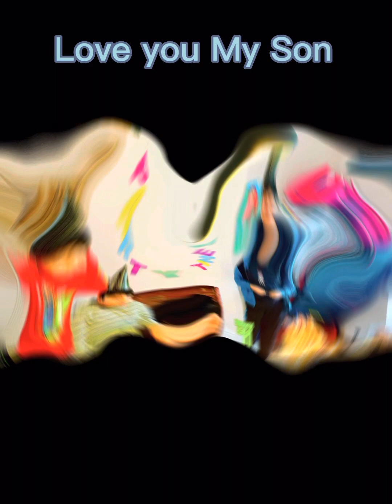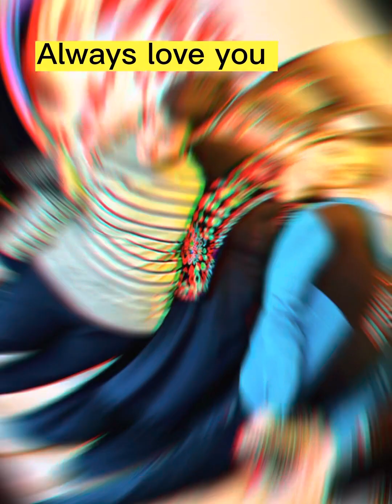My son Ibrahim 11th Birthday 🎂 Party